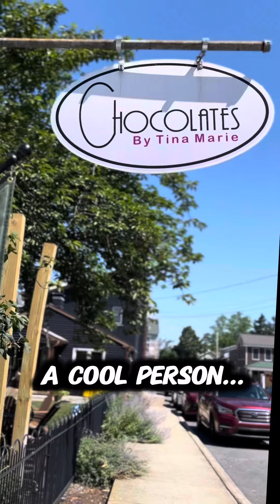Chocolates by Tina Marie, Hummelstown PA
I loved making this video at Chocolates by Tina Marie. She and Ed, Kathy, Debbie, and the customers were all so fun to hang with. Go, girl! 😎 The Sun just ran an article about her winning a major award for her caramels and I got to help make a few! ❤️❤️❤️
eileensellshershey hersheyrealtor hellohershey Hummelstown Business and Professional Association Friends of Hershey PA Hershey, Pennsylvania The Sun (Hummelstown) Downtown Hershey Townies Visit Hershey & Harrisburg Hershey Rotary Club Just Pennsylvania Only In Pennsylvania